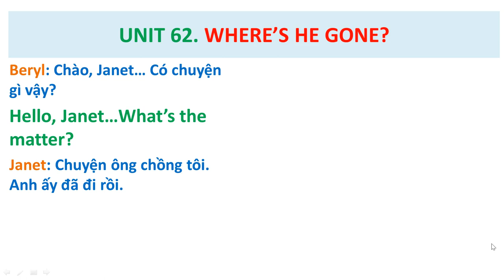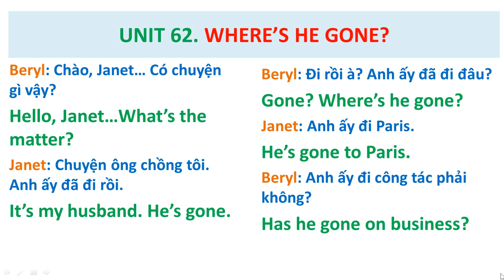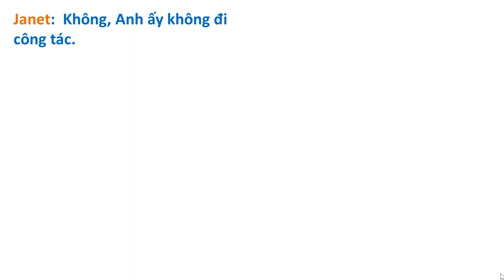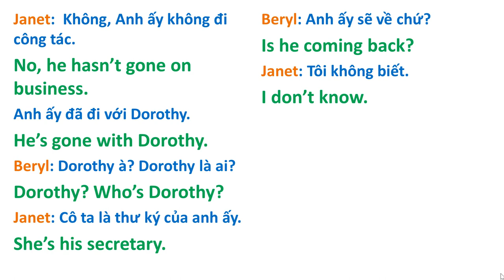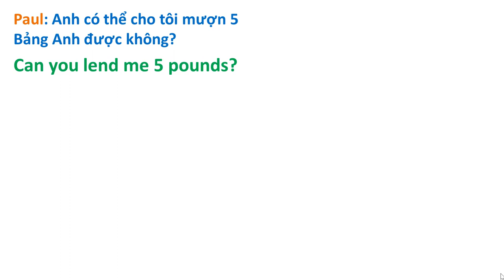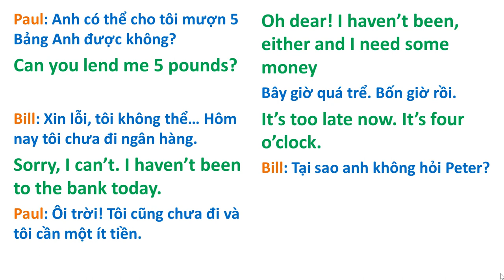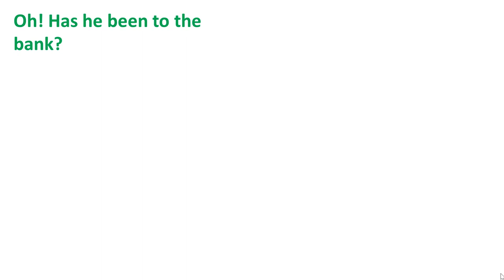Bài 62 ( Streamline 1 ) : Where's he gone? - Anh ấy đi đâu rồi?